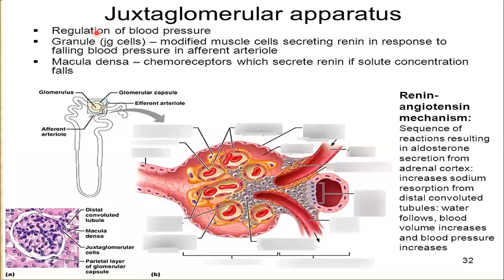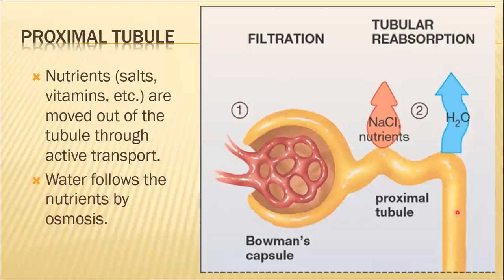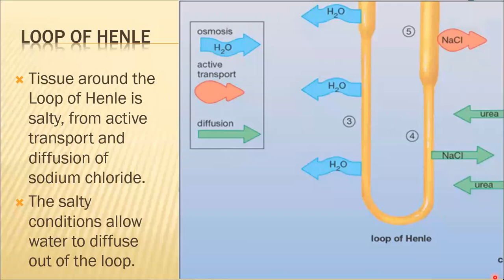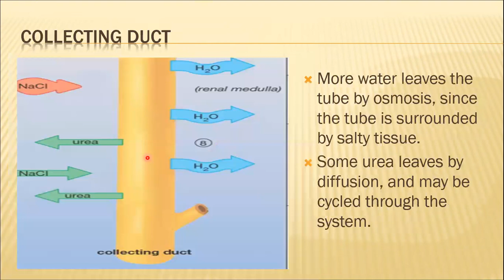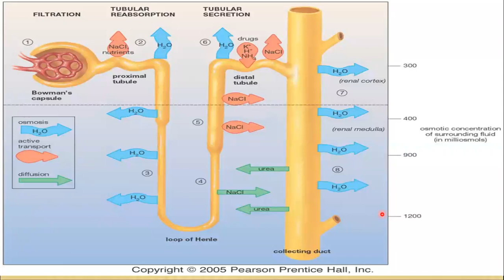Urinary System BSN 1 First lecture part 2 21 04 2021 by Dr Rabia